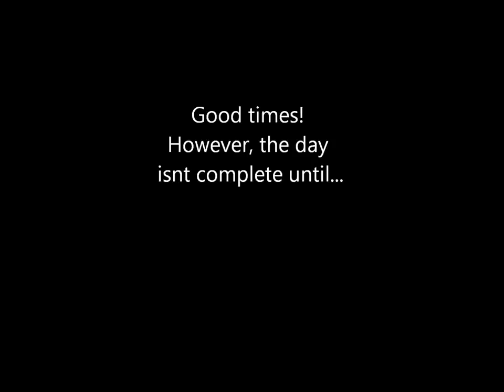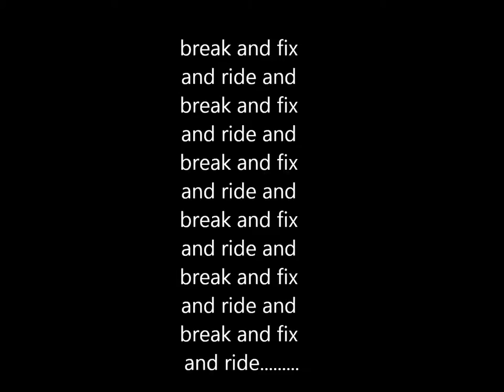Jeeps at Eglin AFB Florida "Backyard" 1-27-13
Jeep ride at Eglin in Florida. Went through forest and through water, mud, and sand. Lifted Jeep Grand Cherokee WJ w/ winch. Lifted wrangler. Used a Ghost camera by Drift Innovations. driftinnovations.com. Music by Incubus - Megalomaniac. Pixies - Where is My Mind?